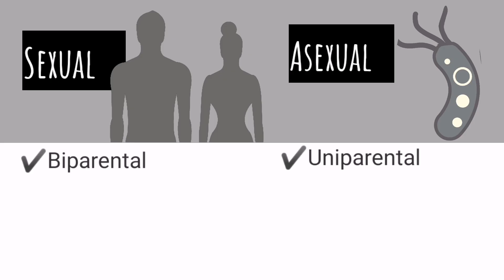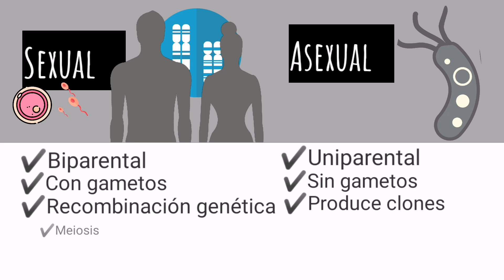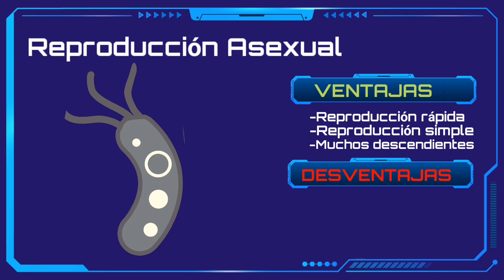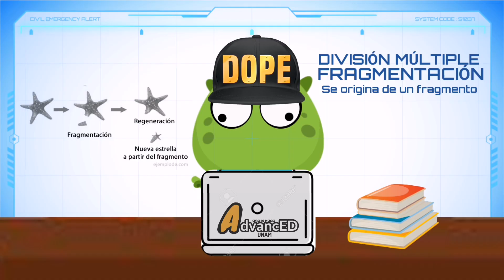REPRODUCCIÓN S3XUAL vs AS3XUAL ⚡nivel experto en 7 minutos [GUÍA EXAMEN UNAM-IPN]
Envíame un mensaje!! Yo te estaré atendiendo personalmente